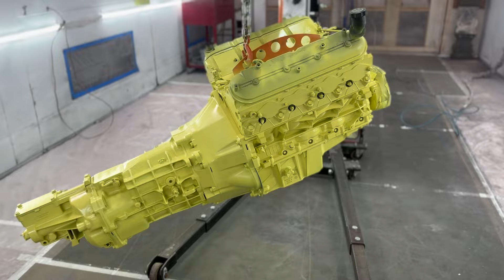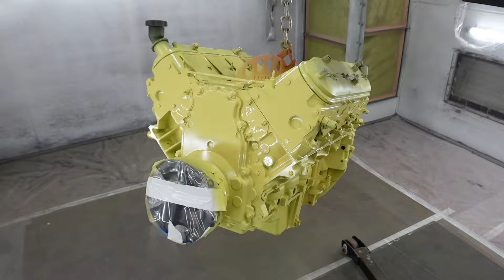Hot Rod Power Tour Build!! The Biggest Change On The Corvette Chassis Swapped Wagon!!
Finally we can start re building our Rambler Wagon! We started this channel with this build and never really finished it. Now we can finally work on it and give it the attention it deserves! Hopefully we can get it done for Hot Rod Power Tour 2024!

Coilovers!

Check Out Evil Energy!

Get your Turbo Here!